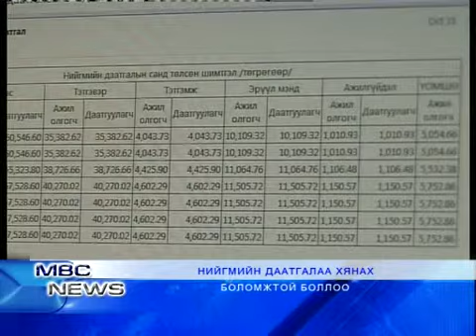MBCNEWS medeeleliin hotolbor 12 11